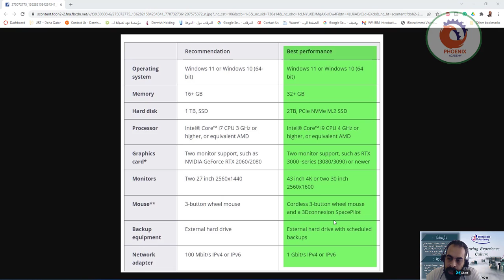السؤال المتكرر افضل جهاز لشغل البيم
شرح تقنية BIM بالتفصيل
أفضل لاب توب للبرمجة 2020
أفضل لاب توب 2021
أفضل لابتوب للمونتاج والتصميم بسعر رخيص
أفضل لابتوب للطلاب 2021
ما هو البيم في البناء
أفضل مواصفات لاب توب HP
برنامج BIM

Videos

2:34
YouTube · BIMarabia
22 hours ago

PREVIEW
7:36
أفضل لاب توب للجرافيك ديزاين
YouTube · برمجة

PREVIEW
8:00
افضل 10 لاب توب 2021 في العالم بأسعار متنوعة
YouTube · Raqami tv رقمي
Dec 8, 2021
View all

أفضل أجهزة اللاب توب لعام 2022 - بوابة التكنولوجيا › news › أفضل-أجهزة-اللاب-...
Jan 5, 2022 — ويعتبر هذا اللابتوب من أفضل أجهزة الحواسيب المحمولة للمبتدئين ، ويأتي بشاشة عرض ذات حجم 13 بوصة ويتمكن هذا الجهاز من عمل مزيج بين السرعة في ...

أفضل أجهزة اللاب توب للتصميم والجرافيك والمونتاج لعام 2022 › news › أفضل-أجهزة-اللاب-...
Feb 3, 2022 — لوحة المفاتيح ولوحة اللمس كانتا في حاجة لمزيد من العمل. سعر اللاب توب : يبلغ سعر الجهاز حوالي 1400 دولار أمريكي. لاب توب Apple MacBook Pro 2021 ...

أفضل 10 أجهزة لابتوب للأعمال (للطلاب والشركات الصغيرة) › best-business-l...· Translate this page
Oct 21, 2020 — أفضل جهاز للأعمال المنزلية: Huawei MateBook X Pro. $1,299.99. وحدة المعالجة المركزية: 1.6 جيجاهرتز Intel Core i5-8250U ...

افضل 10 لاب توب للبرمجة والتصميم 2021 - مفيد › افضل-10-لاب...· Translate this page
Dec 12, 2020 — وتوفر كل جديد في هذا العالم، ومن بين أجهزتها الرائعة هو لاب توب إتش بي 255 جي فايف لاب توب HP 255 G5. يحمل هذا الجهاز الكثير من المميزات ...

افضل اجهزة لاب توب للتصميم الجرافيكي وصناعة المحتوى 2021 › ... › قوائم· Translate this page
Aug 14, 2020 — البديل الأفضل: لابتوب Dell Precision 7550. في الفترة الأخيرة، أقدمت شركة Dell على تحديث مجموعتها المميّزة من منصّات العمل المحمولة من طراز ...

أفضل لاب توب عملي لبداية 2021: 9 خيارات ممتازة - الخلاصة › أفضل-لاب-توب· Translate this page
Sep 5, 2019 — اختيار جهاز لاب توب عملي وقوي من بين الأجهزة المتاحة ليس بالامر الهين, ... تبحث عن لاب توب لغرض معين سواء للعب أو للعمل أو لأي غرض آخر، أيًا ...

افضل المواقع لمقارنة اجهزة اللاب توب واختيار افضل لابتوب بينها › co...· Translate this page
افضل-المواقع-لمقارنة-اجهزة-اللاب-توب-اختيار-افضل-. شاهد هذا الفيديو لشرح كيفية استخدام هذه المواقع لعمل مقارنة بين اكثر من لاب توب في نفس الوقت ...

متطلبات تشغيل ريفيت - Otrujjah تعلم تقنية البيم بالعربي › Blog· Translate this page
ما هي متطلبات تشغيل ريفيت أو ما هو أفضل لاب توب لتشغيل الريفيت ؟ ... في هذا المقال ستتعرف على كيفية اختيار افضل مواصفات لجهازك لتشغيل برنامج الريفيت .